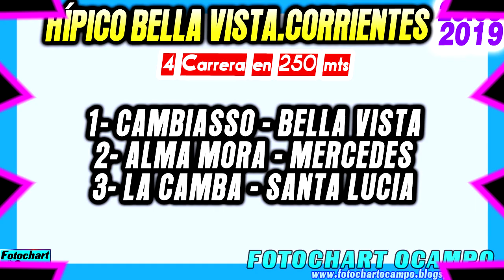CAMBIASSO - Bella Vista.Ctes 29/09/2019